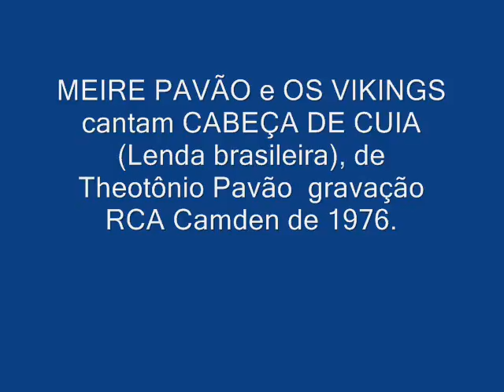MEIRE PAVÃO e OS VIKINGS cantam CABEÇA DE CUIA 1976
CABEÇA DE CUIA é uma lenda muito popular no Piauí.  Para o LP "As mais belas lendas brasileiras", de 1976, Theotônio Pavão escreveu uma canção, baseado nas informações sobre esse personagem.